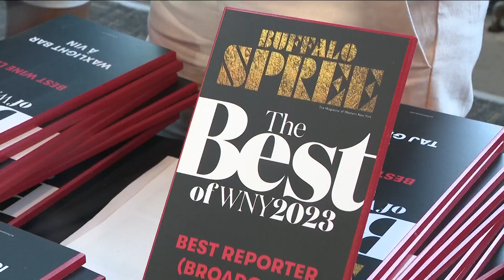Best of WNY event hosted by Buffalo Spree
Buffalo Spree hosted its annual sold-out event to celebrate the Best of WNY issue.